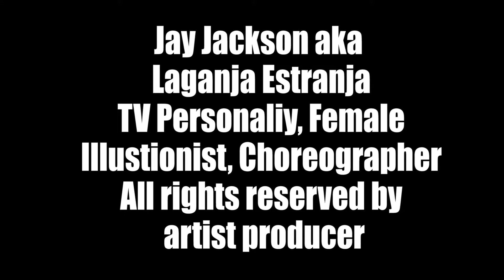EmeraldLIVE -Sex and Cannabis - Oct 20, 2020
Cannabis and sex have been deeply intertwined throughout history, from an ancient Chinese aphrodisiac to the free lovin’ hippies, back to its historical roots as a medication. There is very little research on cannabis and sex, and the reports that exist are heavily biased and often conflicting.
About one-third of U.S. women have used marijuana before sex, and those who do, report increased desire and better orgasms.
Does cannabis do more than make a good thing better?
Does Cannabis maintain healthy sexual relationships?
It is time to separate myth and conjecture from what we really do (and don’t) know about cannabis and sex.

Panelists:
Shonitria Anthony, Founder, Blunt Blowin' Mama
Kiana Reeves, Chief Education Officer, Foria Wellness
Jay Jackson aka Laganja Estranja, TV Personality, Female Illusionist & Choreographer (RuPaul's Drag Race)
Sophie Saint Thomas, Sex & Cannabis Writer & Author
Moderator: Laura Hamilton, Founder, Women, Sex and Cannabis